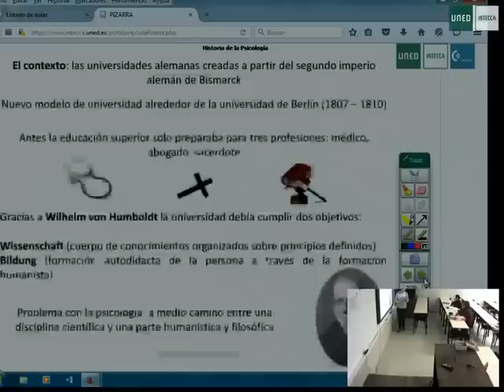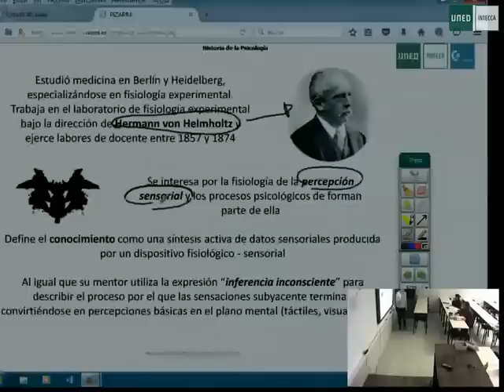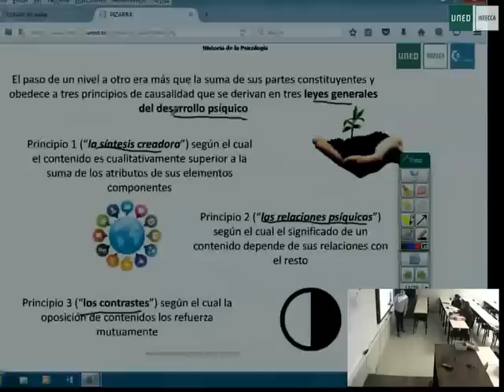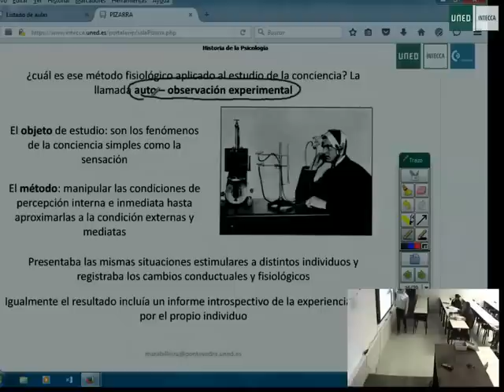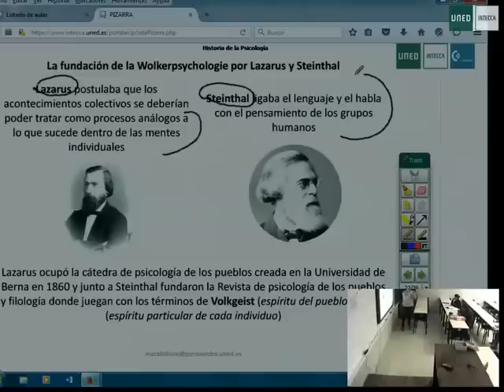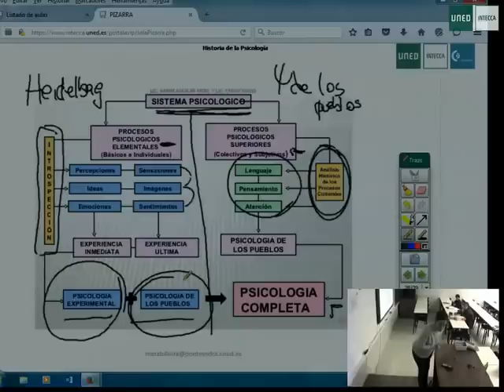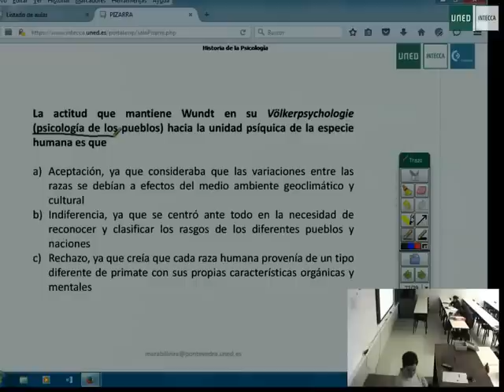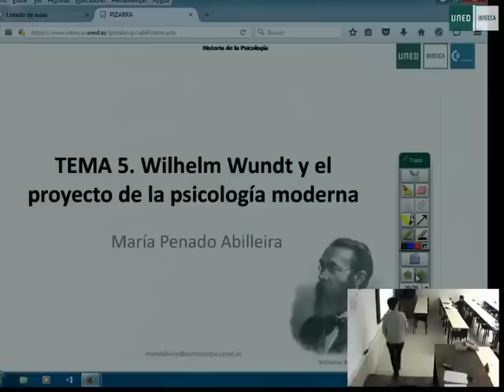01 - HISTORIA DE LA PSICOLOGÍA TEMA 5 M.Penado Pontevedra - Grado Psicología Uned Primero -